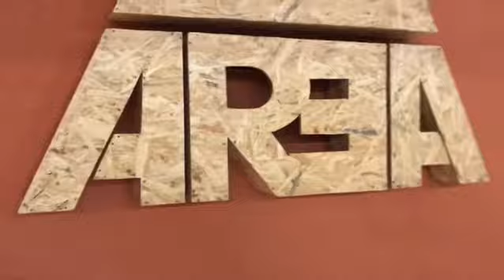KIDS DANCE mit JENNY I AREA 47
Jeden Montag und Donnerstag von 17:30 -18:30 sind unsere Kids an der Reihe.
Alle Kinder (5-10 Jahre) sind herzlich willkommen zum Schnuppern vorbeizukommen und sich somit einen Einblick in den Kurs zu verschaffen.